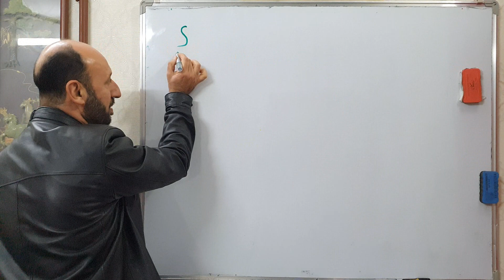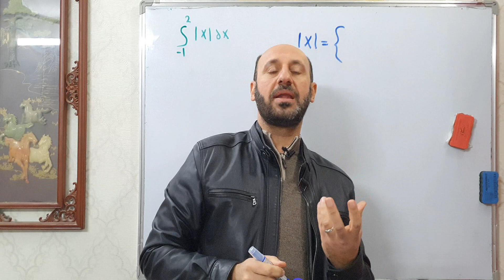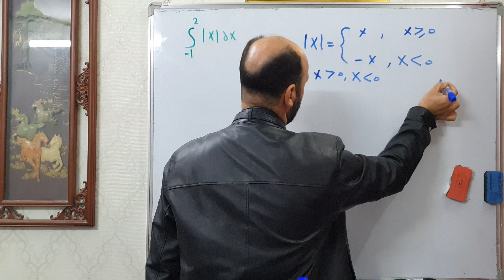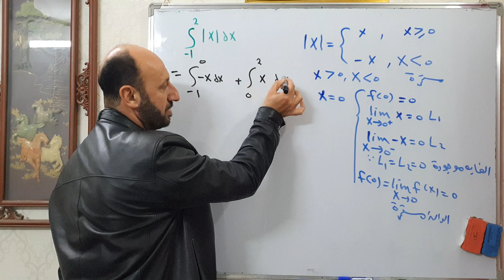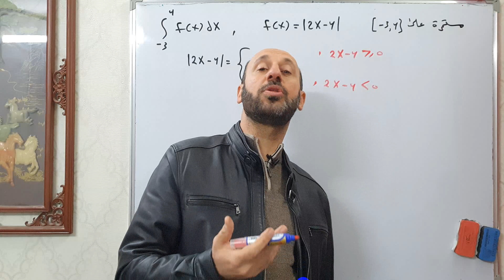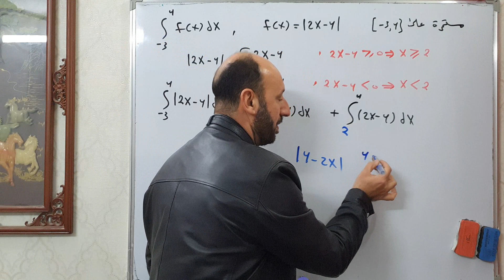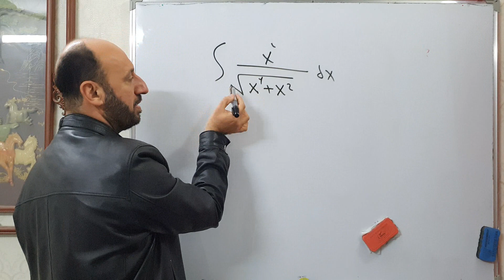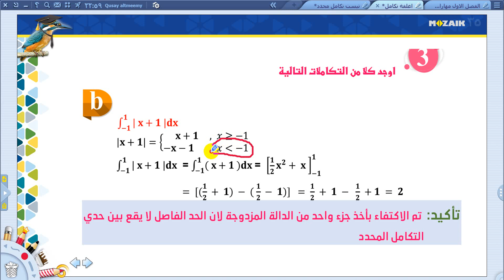رياضيات 6 ع \ التكامل المحدد المستوى الاول\ المحاضرة السابعة